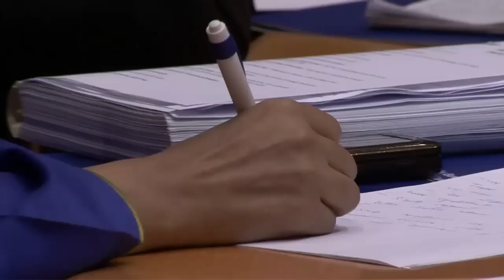[ALEV-FULL] Kashmir - The Full Truth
ALDE ADLE Seminar (Full Video Event): Kashmir - The Full Truth

Event date: Wednesday 13 October 2010 13:00 to 16:00
Location: BE BRUSSELS P7C050

Kashmir is in the news once again following the killing by the Indian military of scores of unarmed protestors.
The divided state has been the principle source of tension between India and Pakistan for more than 60 years, with outright war erupting on three occasions.
How does truth escape from the morass of claim and counter-claim? Is there any prospect of a peaceful solution?

MEP's Concerned: Chris Davies and Ivo Vajgl

[ALDEADLE-FULL-EVENT] [Event] [Seminar] [Language EN]

101013-ALDEADLE-FULL-EVENT-Kashmir-The_Full_Truth